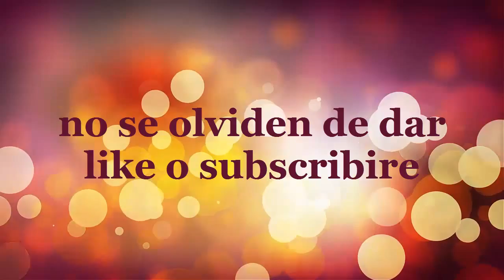guitar hero (F C P R E M I X) 5 stars